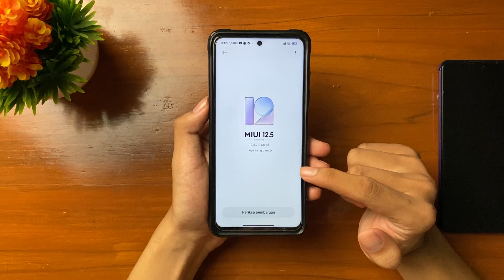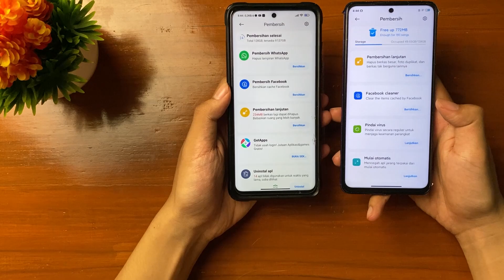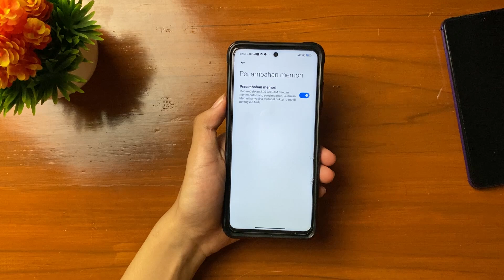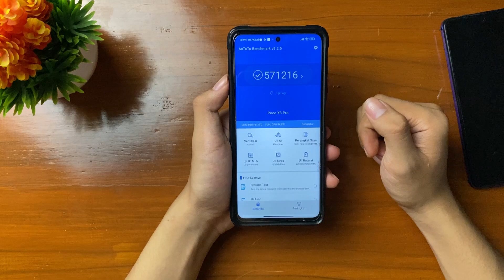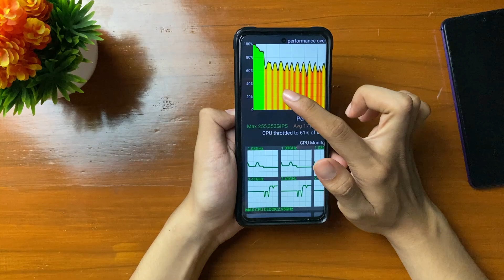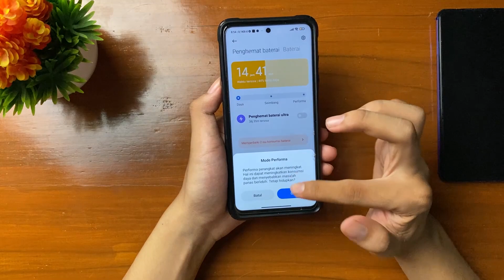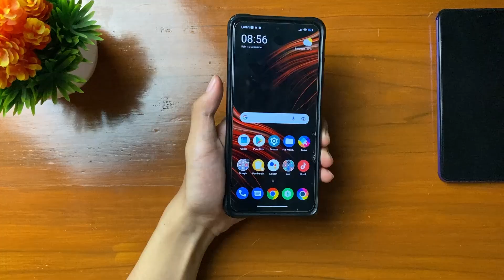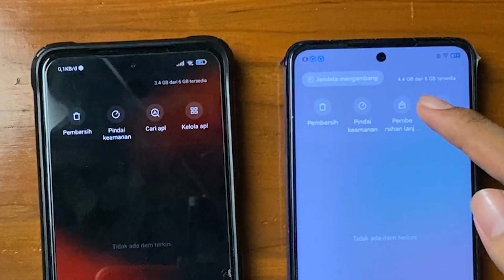MIUI ENCHANCED v12.5.7.0 di POCO X3 PRO | ANTI GHOST TOUCH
Review Rom MIUI Enchanced V12.5.7.0 Global di POCO X3 pro

Ada Kabar Gembira
poco X3 Pro Ghost Touch Hilang di versi ini.